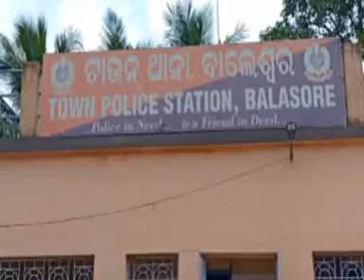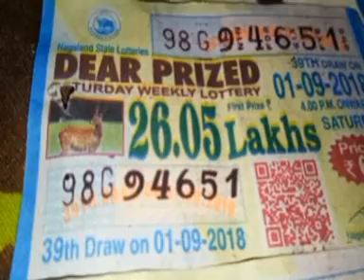22. 08. 2019 Ama news